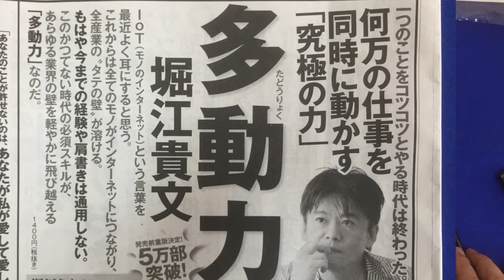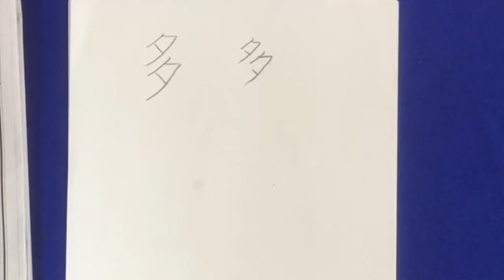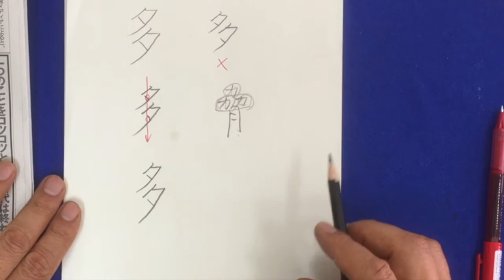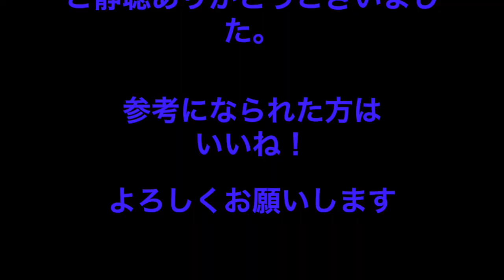たちまち字が上手くなる動画（4）同じ字が２つある時の書くコツ 中本白洲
●書道教室（お気軽に無料体験学習に参加ください）

・月曜日：新橋教室　新橋駅駅（烏森口駅前）　2回/月実施
高輪教室（高輪区民センター（白金高輪台駅内ビル3階）2回/月実施
・火曜日：高輪教室　高輪区民センター（白金高輪台駅内ビル3階）3回/月実施
・水曜日：青南小学校の近く アクセスマップ（青山生涯学習館  ）　2回/月実施
・木曜日：新橋教室　新橋駅　烏森口駅前（生涯学習センタ－）　　3回/月実施
・金曜日：新橋教室　東銀座（築地社会教育会館）　　　　　　　　3回/月実施
・土曜日：新橋教室　田町駅前　みなとパーク芝浦（リーブラ）　　3回/月実施